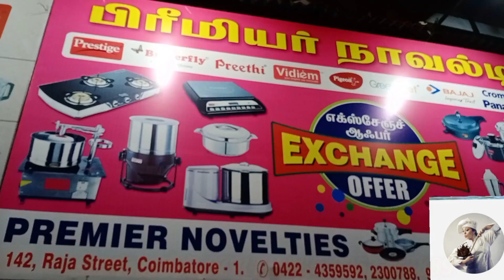சரவெடி ஆஃபர் 1 பொருள் வாங்கினால் 5 பொருட்கள் இலவசம்!!! BUY 1 GET 5 product All Branded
Shop Details
Premier Novelties
 No..141,142

Raja Street
Coimbatore
pin , 641001

Landline
👇👇0422: 2300788
0422:4359592

 கடை விளம்பரங்களுக்கு தொடர்பு கொள்ள வேண்டிய தொலைபேசி எண்